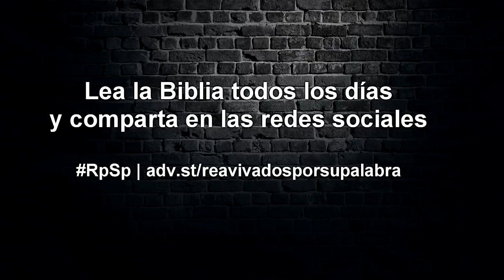JOSUÉ 04 Resumen Pr. Adolfo Suarez | Reavivados Por Su Palabra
Cua es tu historia con Dios? cuéntale a tus hijos, a tu familia, y de esta forma la identidad de ellos será más fuerte. Pero por encima de todo habla de la historia del poder de Dios. La historia de Dios tiene el poder de reforzar nuestra fe y motivarnos en nuestro caminar diario.